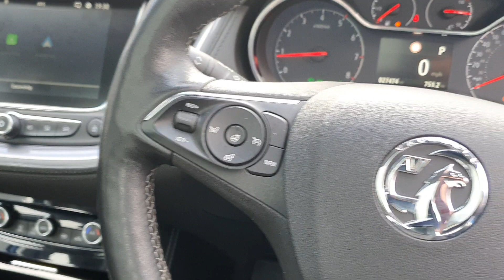2020 VAUXHALL GRANDLAND X 1.2 Turbo Elite Nav 5dr Auto [8 Speed]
2020 VAUXHALL GRANDLAND X 1.2 Turbo Elite Nav 5dr Auto [8 Speed]